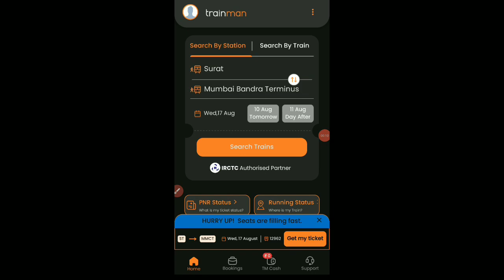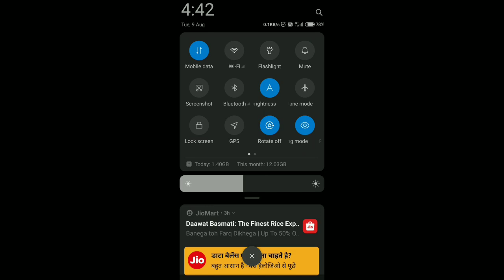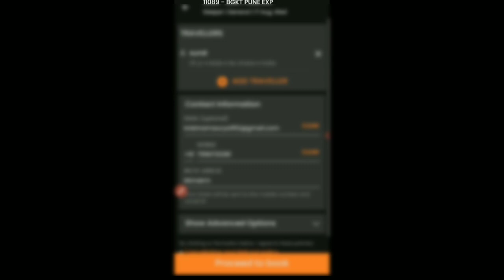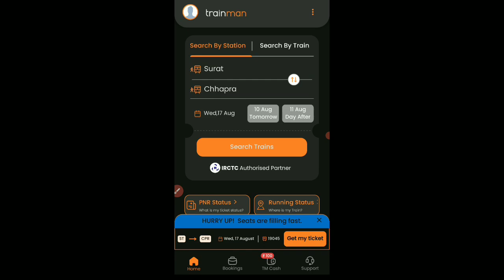Train Ticket Booking Flat Discount | अब सस्ते में बुक होगा ट्रेन टिकट | Train ticket book discount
train ticket booking me 2s ka matlab kya hota hai,